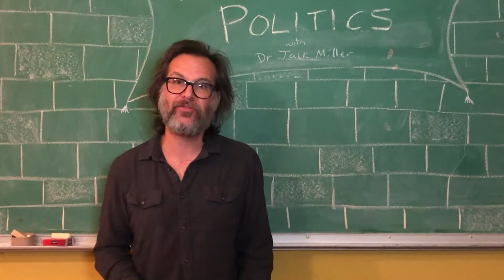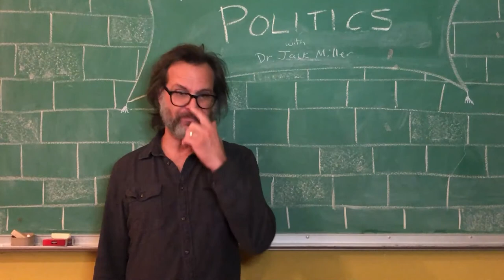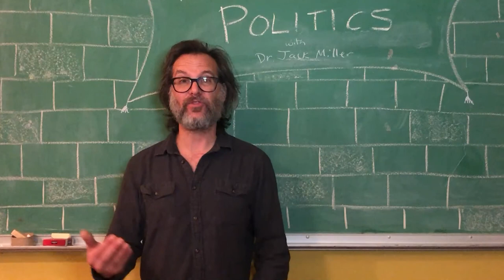Partisanship in Congress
Produced for PS 416: Political Parties and Elections